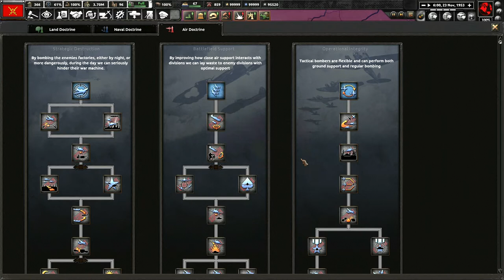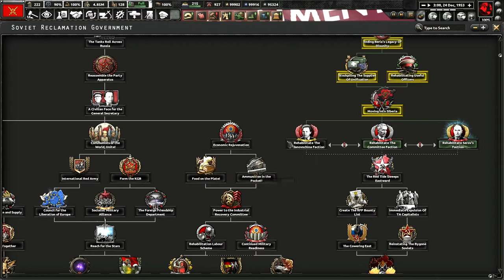Thousand Week Reich | Episode 2: Konev Reclaims the Soviet Russia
Seems like the Idea of the Konev's Russia was basically a lot more achievable than planned yet Comrades, the USSR government still hasn't been reclaimed and all yet! There is still much work to be done and Konev sees to it that in the future the Germans and the Rest of the West will pay for the collapse of the USSR and its people they are the enemies of the USSR and thus should and always be dealt with no matter what Comrades. But enough of that the USSR is now under Konev's rule and we even have the People's Republic of Poland as our first-ever puppet of Konev's Ultravisionary Marxism! The return of the workers of the world united intensifies more comrades we shall not stop in Germany but we shall take over the Toronto Accord Alliance as well!

I care for my viewers and the comments that are critical to improving my videos in the future!